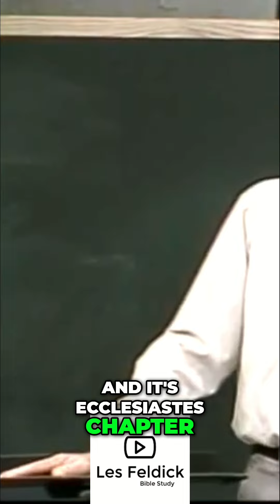Scientists Reject the Flood: Solomon's Timeless Wisdom Revealed!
Join Speaker_01 as they explore the scientific community's dismissal of the flood narrative and delve into the timeless wisdom of Ecclesiastes and King Solomon. Discover profound insights that challenge modern perceptions and reveal the cyclical nature of history—all presented with clarity and depth!